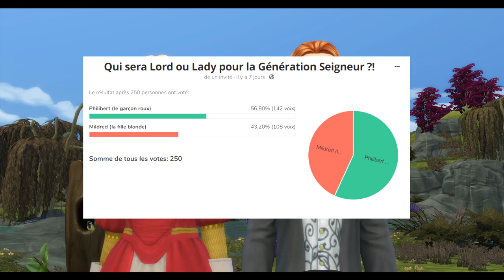Lord ou lady ? - LORD & LADY Challenge Ep 93 - Les Sims 4 fr